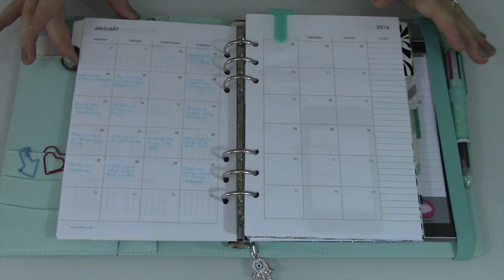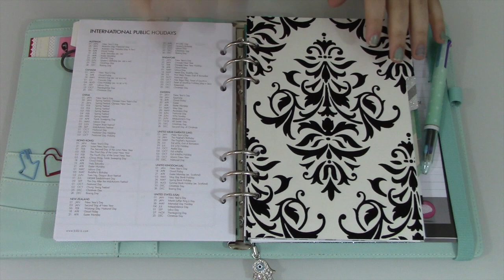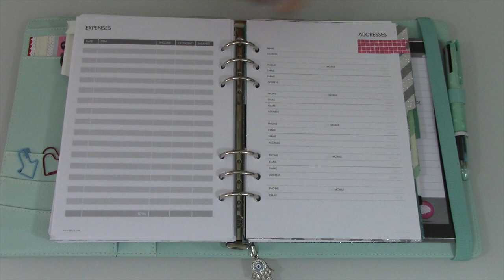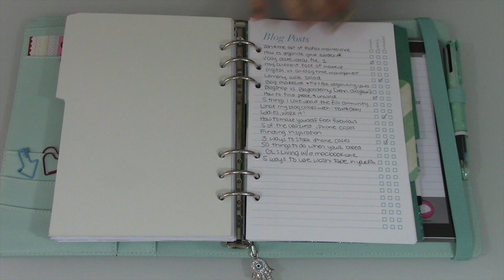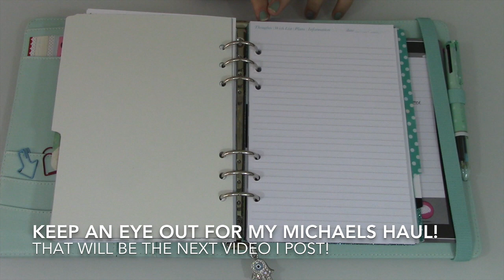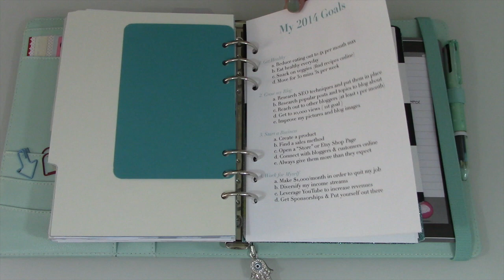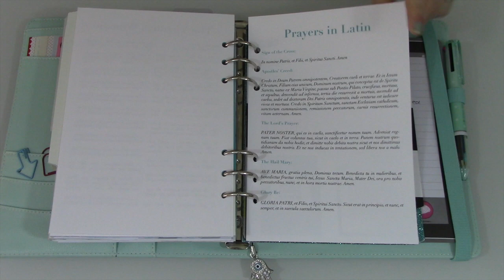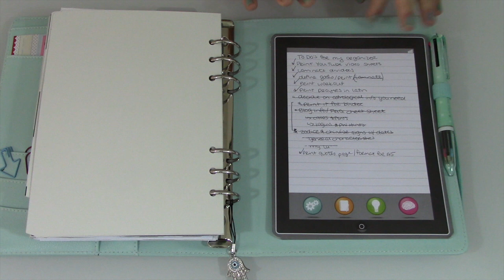My Quirky Filofax Setup | Kikki K Time Planner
WATCH IN HD FOR BEST QUALITY! OPEN THIS FOR MORE DETAILS ABOUT THE VIDEO!

Like my glasses?